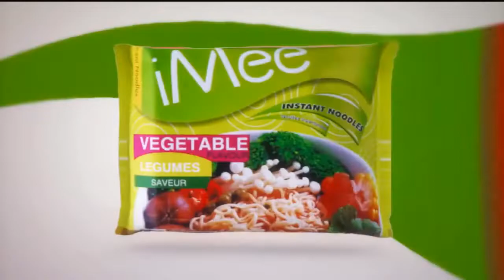Health and Physical Education Role of Advertisement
This channel  is  consist of videos related to Health and Physical Education topics.